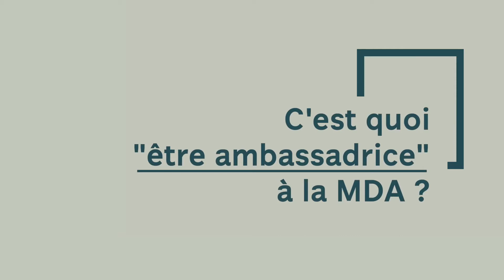MDA de Strasbourg : la parole aux ambassadrices !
Depuis plusieurs années, les études montrent que la santé mentale des jeunes est en déclin. A cette période de fragilité propre à l’adolescence, s’ajoute aujourd’hui la crise de la Covid-19.